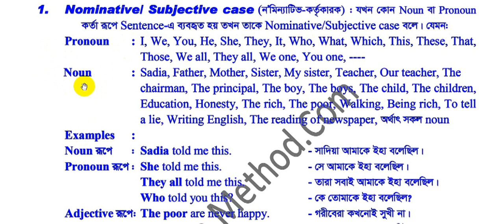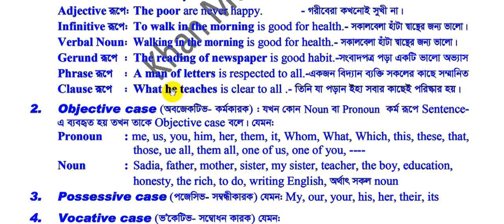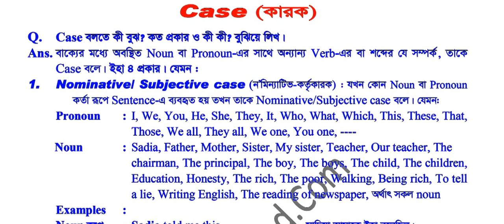ইংলিশে case ।। বাংলায় কারক দেখুন কি কি কাজ করে কিভাবে ।।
যেভাবে শিখবেন :
1. Vocabulary
2. Pronoun
3. Preposition
4. Sentence making
5. Verb ও Auxiliary Verb
6. Joining Word ….:

যেভাবে চর্চা করবেন : Vocabulary - Single word মুখস্থ করে বেশি দিন ধরে রাখা যায় না। তাই একটি word-এর সাথে আরেকটি word কিংবা দুইয়ের অধিক word যোগ করে পড়লে বেশি দিন মনে রাখা যায়।

 যেমন : Excellent,
 excellent group,
an excellent group,
an excellent group of learning English,
an excellent group of learning English of Bangladesh,
an excellent and active group of learning English of
Bangladesh, an excellent, genius and active group of learning English of Bangladesh, .

Pronoun - সকল ধরনের pronoun-এর অর্থ এবং সকল ধরনের ব্যবহার যেখানে যতভাবে হয় জানতে হবে।
যেমন: I, me, my - ইংরেজিতে ২১৩ ভাবে পড়া যায়। ঠিক একইভাবে
We, us, our = ২৫০ভাবে,
You, you, your - ২১৩ভাবে,
He, him, his =২১১ভাবে, They,
them, their =২৫০ভাবে,
কোন ব্যক্তির নাম দিয়ে ২১১ভাবে পড়া যায়। একজন ব্যক্তির নাম দিয়ে পড়েফেলা মানেই পৃথিবীর সকল নাম দিয়ে পড়েফেলা। এছাড়াও এরূপ আদলে যেকোন common noun দিয়েও পড়া যায়। .

Preposition - বাক্যাংশের মাধ্যমে পড়লে দ্রুত আয়েত্বে চলে আসবে। এ ক্ষেত্রেও দুটি, তিনটি কিংবা এর অধিক preposition + noun/pronoun যোগ করে চর্চা করলে written, spoken & Grammar-এর কোন সমস্যাই থাকবে না। যেভাবে চর্চা করবেন - ১. Pronoun-এর সাথে
২. Noun-এর সাথে
৩. verb-এর সাথে
৪. adjective & adverb-এর সাথে .

Auxiliary verbs : সকল ধরনের auxiliary verb-এর অর্থ এবং সকল ধরনের ব্যবহার যেখানে যতভাবে হয় জানতে হবে।
যেমন: am, is, are, was, were-এদের প্রতিটি ক্ষেত্রে ইংরেজিতে ২৮টি গঠনের Sentence রয়েছে।
 ঠিক একইভাবে - have, has, had-এদের ২২টি গঠন;
Shall, Will -এদের ৯+৯= ১৮টি গঠন;
Should-এর ২০টি গঠন;
ought to-এর ২০টি গঠন;
Would-এর ১৫টি গঠন;
Need-এর ১৫টি গঠন;
Must-এর ১২টি গঠন;
can, could-এর ১৪টি গঠন;
May, Might-এদের ২০টি গঠনের Sentence রয়েছে। .

Sentence making - যেভাবে এবং যা যা জানতে হবে- ১.

২. Making Questions & how to give answer (Simple, Wh-questions & Tag questions) এক্ষেত্রে যা যা জানতে হবে –
 Who-এর ক্ষেত্রে ইংরেজিতে ৬টি গঠনের Sentence রয়েছে।
ঠিক একইভাবে –
What দিয়ে ১৭টি;
Which দিয়ে ১৯টি;
 When দিয়ে ৭টি;
Where দিয়ে ৫টি;
Why দিয়ে ৫টি;
How দিয়ে ১৫টি গঠনের Sentence রয়েছে।

৩. Joining words : ইংরেজিতে প্রায় ১০০টির মতো Joining Word রয়েছে। সেগুলির ব্যবহার যতভাবে হয় ঠিক ততভাবেই জানতে হবে। = এরপর শুধু অনুকরণ করতে হবে। .

 ৪. Verb শুধু Present, Past & Past Participle জানলেই চলবে না। Verb-এর সকল প্রকারভেদ এবং সকল ক্ষেত্রে এদের প্রয়োগ জানতে হবে।অর্থাৎ যেটা যতভাবে যেখানে যেখানে বসে।

একটি verb দিয়ে ১৪৩ভাবে পড়া যায়। অর্থাৎ একটি verb-এর নমুনা মনে রাখতে পারলেই যেকোন verb দিয়ে পড়তে পারবেন। . Grammar-বলতে যা বুঝায় তা হলো - ইংরেজিতে শুদ্ধভাবে কথা বলতে, পড়তে, লিখতে যে সকল নিয়মগুলি দরকার হয় সেগুলিকেই Grammar বলা হয়। Grammar শেখার সহজ মাধ্যম হলো অনুকরণ। বাংলা ভাষা যেমন অনুকরণ করেই শিখেছি ঠিক তেমনভাবেই ইংরেজিও অনুকরণ করেই শেখা যায়। . ভাল লাগলে এবং অনুমতি দিলে প্রতিদিনই লেখা দিব। কিসের উপর দিব কমেন্স করে জানিয়ে দিন। বি.দ্র: Written, Spoken, Grammar ও Job level-এদের উপর ৬০০-৭০০ ভিডিও লেকচার তৈরি করেছি। যাদের দরকার পেনড্রাইভে নিতে পারবেন। যেকোন ধরনের ভিডিও লেকচার দরকার কমেন্স বা ইনবক্সে নক করুন। এছাড়াও গ্রুপে অনুমতি থাকলে নিয়মিত ভিডিও লেকচার পোস্ট করব। . মো. রফিকুল ইসলাম খান লেখক ও প্রকাশক, খান মেথড পাবলিকেশন্স।o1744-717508